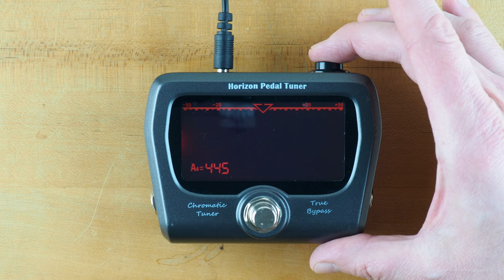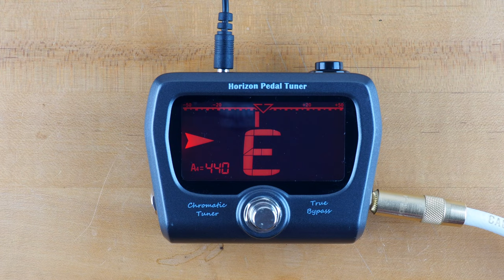GoGo Tuners Horizon Chromatic Pedal Tuner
The GoGo Tuners Horizon Chromatic Pedal Tuner gives you:

- Chromatic Tuning
- True By-Pass
- Metal Chassis
- Durable Stomp Knob
- Detection Accuracy +/-.5 Cent
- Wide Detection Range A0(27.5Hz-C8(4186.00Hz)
- Wide Horizontal Screen
- Calibration Function 430Hz to 450Hz
- Tighter Tuning
- 3/4 Size Pedal with Largest Horizontal Screen

*WARNING: THIS VIDEO HAS NO SOUND - DO NOT CRANK YOUR VOLUME*

Use this link to purchase this pedal on Amazon and support us

Gear used:

Gretsch G5230T Jet